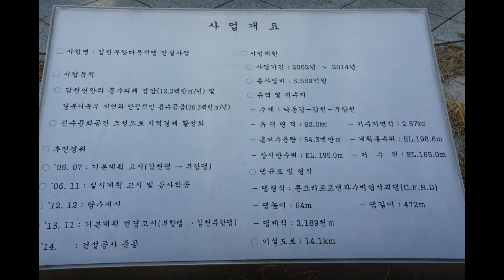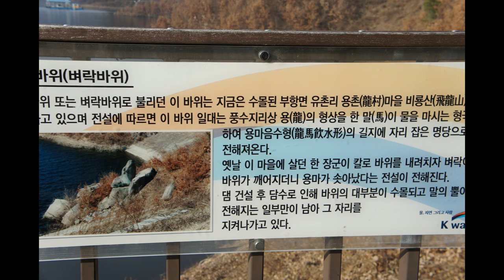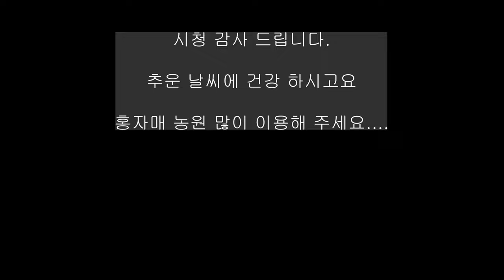홍자매농원 방송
sony nx5로 쵤영한 시골동네 영상